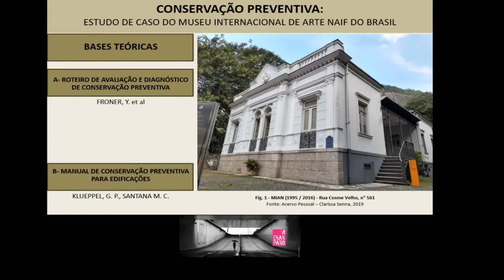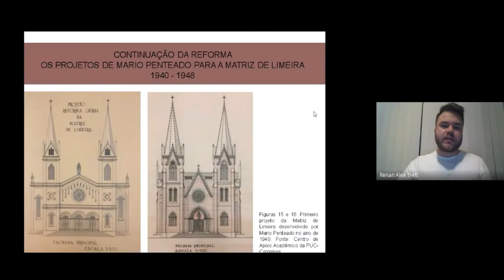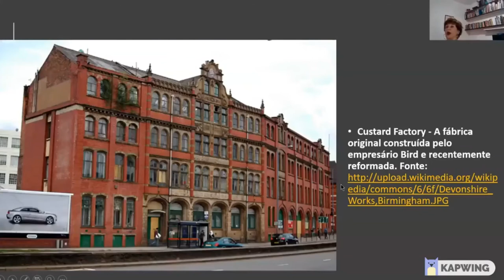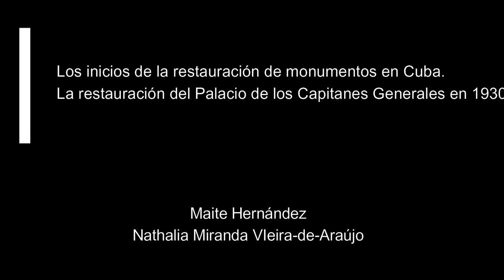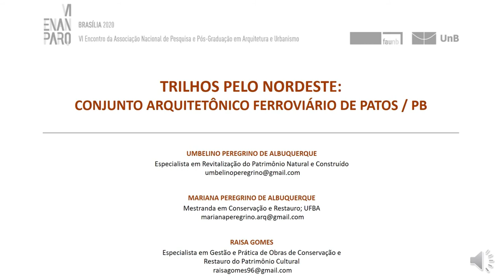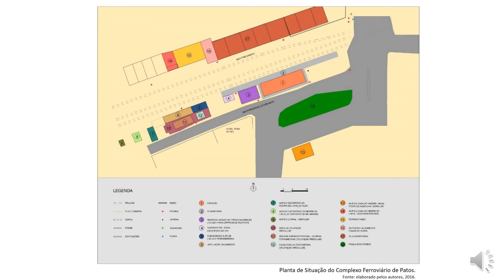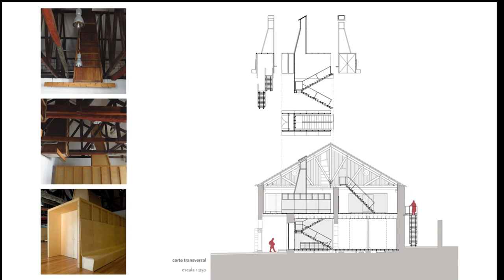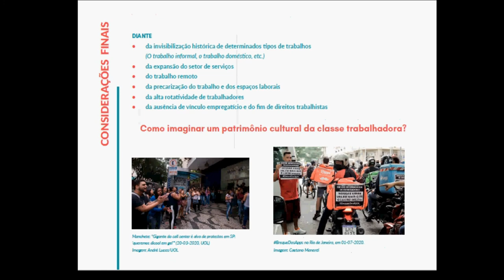MESA TEMÁTICA 24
MT 24 - PATRIMÔNIO, ESCALAS E PROCESSOS: PATRIMÔNIO ARQUITETÔNICO
Conservação preventiva: estudo de caso do Museu Internacional de Arte Naif do Brasil
Clarissa de Paula Senna

O Neocolonial religioso no interior do estado de São Paulo e ações de preservação
Renan Alex Treft; Maria Lucia Bressan Pinheiro

O patrimônio industrial na Área Portuária do Rio de Janeiro: uma proposta de conservação e
reuso
Evelyn Furquim Werneck Lima; Leonardo Marques de Mesentier

Patrimônio arquitetônico afro-brasileiros: os processos de construção das arquiteturas dos
terreiros de candomblé da nação Nagô-Vodum
Fabio Macedo Velame

Los inicios de la restauración de monumentos en Cuba. La restauración del Palacio de los
Capitanes Generales en 1930
Maite Hernández; Nathalia Miranda VIeira-de-Araújo

Trilhos pelo Nordeste: conjunto arquitetônico ferroviário de Patos/PB
Umbelino Peregrino de Albuquerque; Mariana Peregrino de Albuquerque; Raisa Gomes

Inserções: reabilitação e cenografia na obra de João Mendes Ribeiro
Nathalia Valença Duran

Modos de significar o patrimônio: ameaça à permanência operária no Rio de Janeiro (1970-
1990)
Aline Cristina Fortunato Cruvinel

Para um conceito de Estilo Patrimônio na arquitetura brasileira
Diego Nogueira Dias